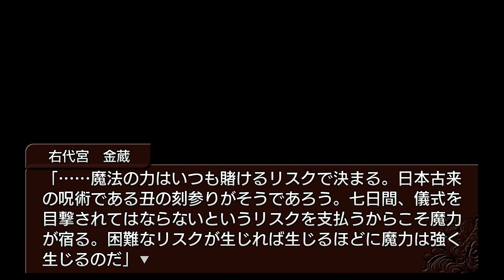#05【実況】ベアトリーチェはおとぎ話だって言ってるでしょメンヘラおじいちゃん【うみねこのなく頃に ～魔女と推理の輪舞曲～ 】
残念ながらこれはボケが進んでしまっているのでは…？

うみねこのなく頃に ～魔女と推理の輪舞曲～（PS3版）の実況プレイ動画です！
現状ではEP1のみやっていく予定

エピソード1は初見ではないですが、記憶はほとんどありません笑
真剣に推理をすれば犯人に至れるらしいので、脳みそをフル回転しながら頑張ってみようと思います！

シンシリーズになりますので、ぜひ一緒に私の物語を楽しんでいければなと思います。

右代宮戦人：小野大輔 さん
ベアトリーチェ：大原さやか さん

右代宮金蔵：麦人 さん
右代宮蔵臼：小杉十郎太 さん
右代宮夏妃：篠原恵美 さん
右代宮朱志香：井上麻里奈 さん
右代宮絵羽：伊藤美紀 さん
右代宮秀吉：広瀬正志 さん
右代宮譲治：鈴村健一 さん
右代宮留弗夫：小山力也 さん
右代宮霧江：田中敦子 さん
右代宮縁寿：佐藤利奈 さん
右代宮楼座：小清水亜美 さん
右代宮真里亞：堀江由衣 さん

呂ノ上源次：船木真人 さん
紗音：釘宮理恵 さん
嘉音：小林ゆう さん
郷田俊朗：上別府仁資 さん
熊沢チヨ：羽鳥靖子 さん
南條輝正：石住昭彦 さん

検索用
うみねこのなく頃に
うみねこのなく頃に咲
 猫箱と夢想の交響曲